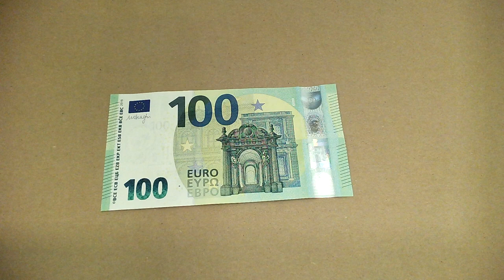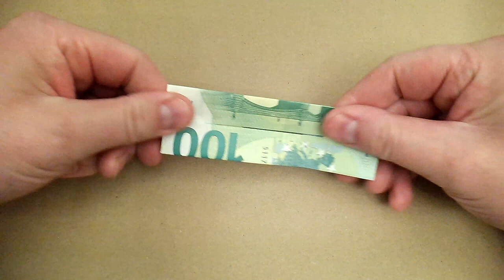Складывание рубашки из банкнот - Простые инструкции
RU - Простой урок по складыванию рубашки из банкнот.

Идеальный подарок, потому что она всегда подходит!

Конечно, можно использовать и другие банкноты - посмотрите другие мои видео.